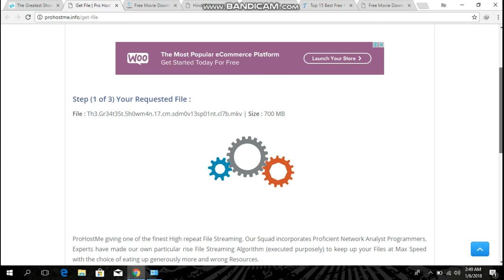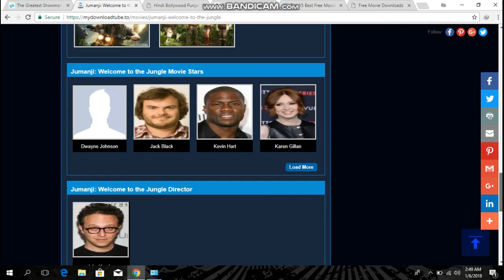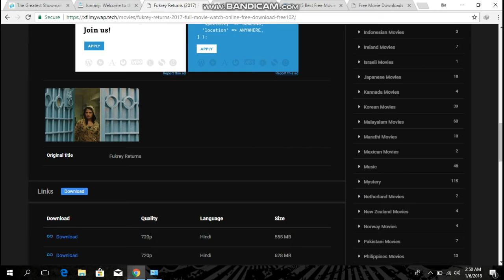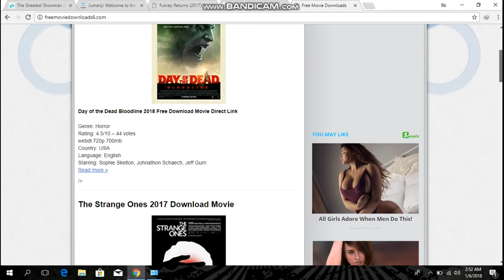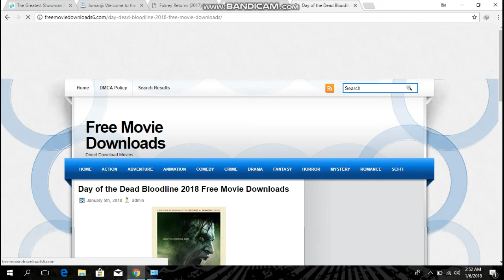5 websites to download movies 2018 | by rebel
This is the video about how you can download movies from these websites.

Re bel
Rebel